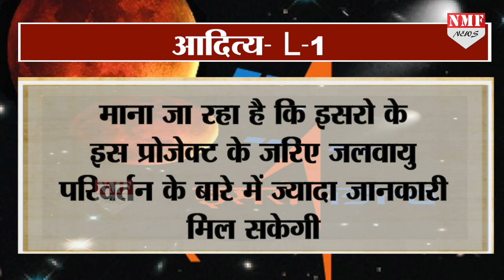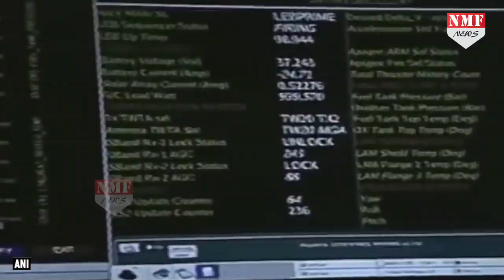चन्द्रयान-2 ही नहीं, ISRO के भविष्य के ये Project कर देंगे पूरी दुनिया को हैरान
चन्द्रयान टू की शानदार सफलता के बाद पूरी दुनिया भारत की प्रतिभा का लोहा मान रही है…इसरो की ये कामयाबी तो अभी पहला कदम है…भविष्य में वो कई ऐसे प्रोजेक्ट पर काम कर रहा है जिससे नासा भी हैरान हो जाएगा…